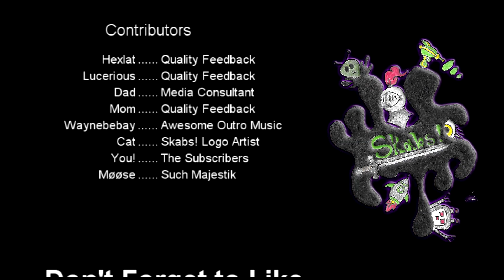Warhammer 2 Skaven Clan Mors Legendary 60 - By Popular Demand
Warhammer 2 is here!

I can't tell you how happy I am to have people watching my content.

Seventeen years of waiting finally arrives at the moment! As a long time Total War player and a has-been player of Games Workshop's 40k and Fantasy tabletop battlegames, I'm excited to dive into my favorite Warhammer Fantasy race of all - the Skaven!

In this series I plan to start a little slow and explain my rationale through the convenient lens of editing to deliver a concise and neat playthrough of a Legendary campaign, and as the game progresses to ramp up to a paced experience of Total War! No time spent waiting on turns unless it's necessary, so you get all the action!

Total War: WARHAMMER II is a strategy game of titanic proportions. Choose from four unique, varied factions and wage war your way – mounting a campaign of conquest to save or destroy a vast and vivid fantasy world.

This is a game of two halves – one a turn-based open-world campaign, and the other intense, tactical real-time battles across the fantastical landscapes of the New World.

Play how you choose – delve into a deep engrossing campaign, experience unlimited replayability and challenge the world in multiplayer with a custom army of your favourite units. Total War: WARHAMMER II offers hundreds of hours of gameplay and no two games are the same.